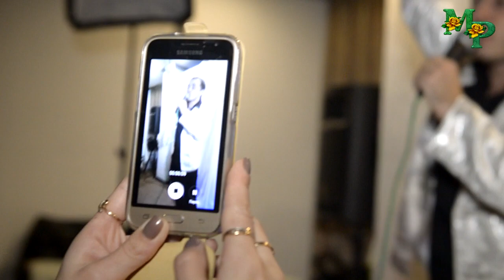Поет Володя Матвеев 15.10.2016 г.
Екатеринбург, кафе "Шоколад"